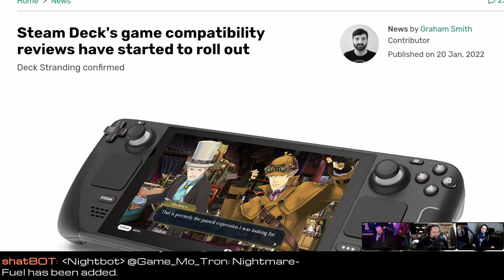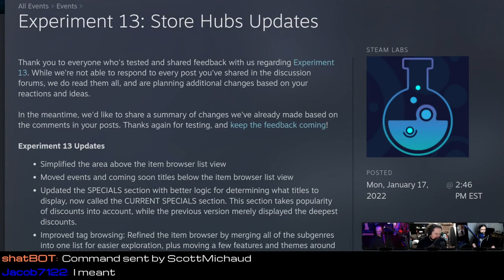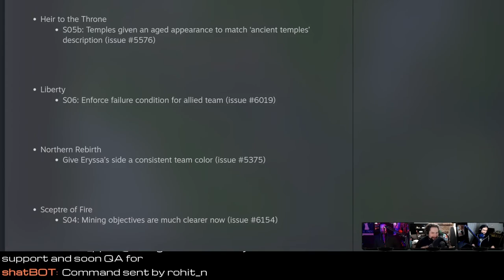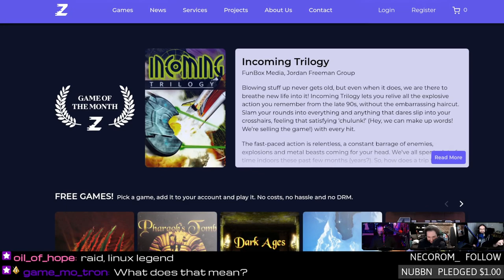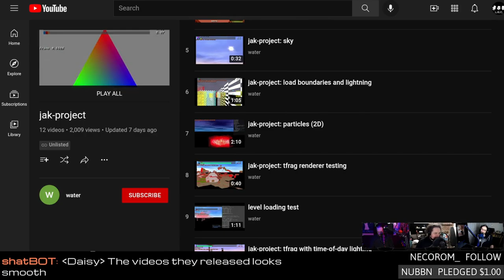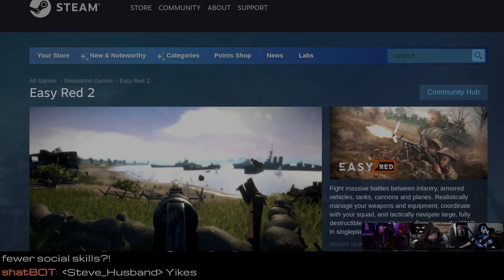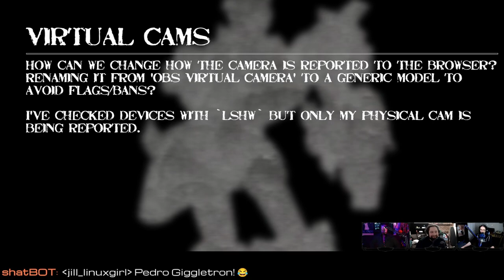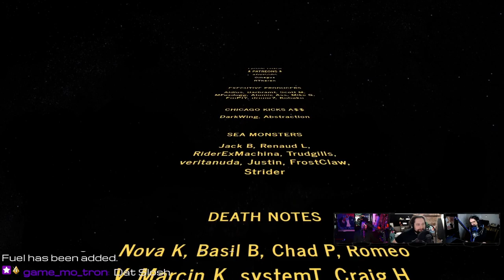Easier Easy Anti-Cheat for Steam Deck & CEMU on Linux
Wii emulator CEMU is headed to Linux! Valve makes Easy Anti-Cheat easier for Windows developers, Porting Jak and Daxter to PC, a new GOG competitor, and SteamDeck compatibility reviews begin.

00:00 Intro
07:36 Steam Deck Compatibility review begin
11:56 Easier Easy Anti-Cheat
16:46 Steam experiment 13 Store update
20:16 Dark Minute
22:32 Aquamarine
24:37 Spiders Everywhere
27:17 Oil Rush becomes free
30:12 Wesnoth 1.16.2
41:07 GOG & Humble competitor Zoom
44:32 CEMU headed to Linux
48:32 Porting Jak and Daxter to PC
52:37 Collabora hires former Intel graphic developer
56:37 Oversteer 0.7.0 adds three new wheels
59:57 Review: Easy Red 2
01:11:57 Emails